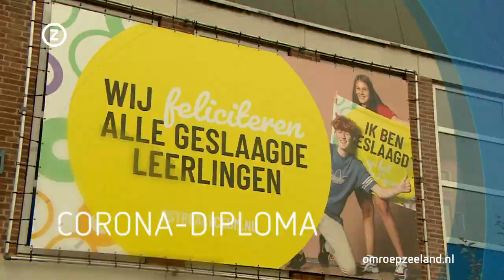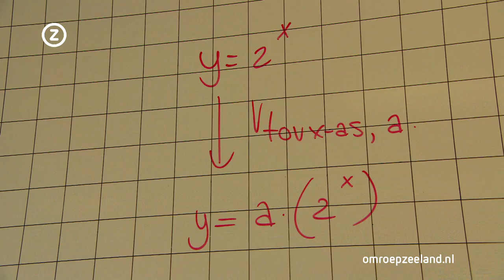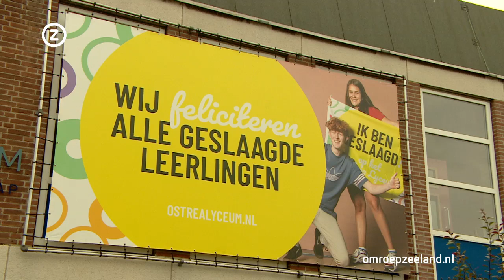Zeeland Nu, dinsdag 30 juni 2020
Zeeuws nieuws en achtergronden. Met vandaag: Coronacrisis zorgt voor opvallend veel geslaagden, Zeeuwse jongeren drinken meer dan leeftijdsgenoten en Donovan staat op tegen racisme.